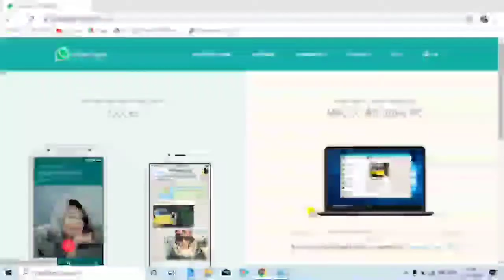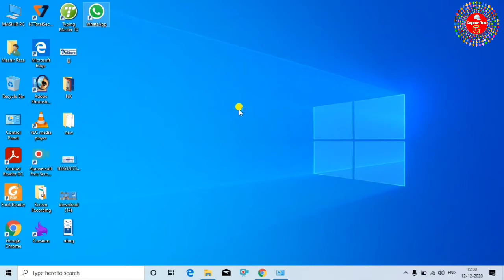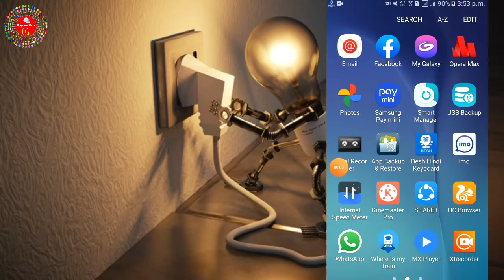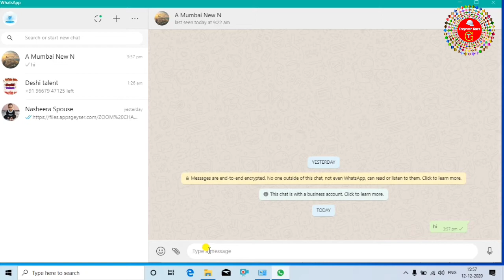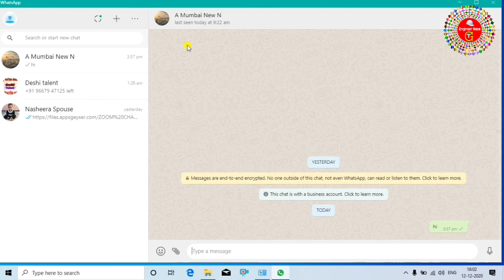Laptop me whatsapp kaise chalaye | How to play whatsapp on pc without bluestacks | By Engineer Raza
Hi,
दोस्तों आज इस वीडियो इ हम देखने वाले है की लैपटॉप
कंप्यूटर या पीसी में व्हाट्सप्प कैसे यूज़ किया जाता है यहाँ
पर हम लॅपटॉप या कंप्यूटर में व्हाट्सप्प को यूज़ करने के
2 तरीके देखने वाले है पहले तरीके हम whatsapp.web
यूज़ करेंगे और दूसरा हम लैपटॉप में स्कैन करके लैपटॉप
में व्हाट्सप्प कनेक्ट करेंगे,dosto aap is video se sikh jayenge ki kaise whatsapp ko laptop me connect kiya jata hai,is video ko dekhne ke baad aap ko aur koye bhi video dekhne ki jarurat nhi paregi,

tags for reference: laptop me whatsapp kaise chalaye,laptop me whatsapp ko kaise connect kare,mobile me whatsaplp kaise chalaye,laptop me whatsapp kaise chalaye,laptop me whatsapp ko kaise connect kare,mobile se laptop me whatsapp ko kaise connect kare,laptop kaise chalaya jata hai,whatsapp kaise chalaya jata hai,whatsapp ko laptop me kaise use kare,laptop me whatsapp ko kaise chalaye,mobile se laptop me whatsapp ko kaise connect kare,whatsapp,laptop,mobile,online whatsapp laptop me kaise chalaye,mobile me whatsapp kaise chalaye,mobile se laptop me whatsapp ko kaise connect kare,laptop me whatsapp ko kaise chalaya jata hai,engineerraza,Engineer raza,zoom,zoomchannel,zoom channel
how to play whatsapp on pc